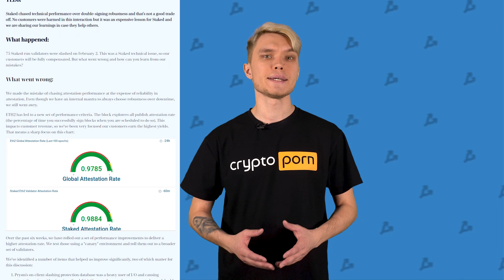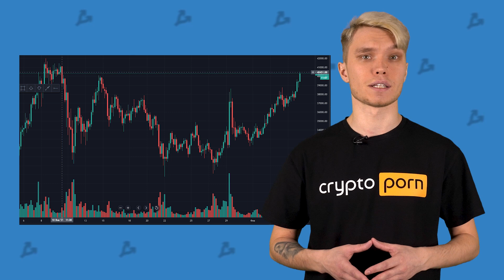Новый максимум Ethereum и лидирующие позиции Украины и России в даркнете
Ethereum обновил исторический максимум, а цена биткоина вновь вернулась к отметкам $40 000. Инвестиции от Galaxy Digital и Coinbase, а также лидирующие позиции РФ и Украины в даркнете.
Это новый выпуск ForkNews
Подключайтесь!

00:00 — Начало
00:08 — В сети Ethereum 2.0 оштрафовали 75 валидаторов
01:27 — Биткоин $40 000
01:58 — Инвестиции в Terra
02:31 — Новый максимум Ethereum
02:49 — Россия и Украина стали лидерами по объему криптовалютных транзакций в даркнете
03:35 — Объем торгов криптовалютами через приложение PayPal превзошел ожидания